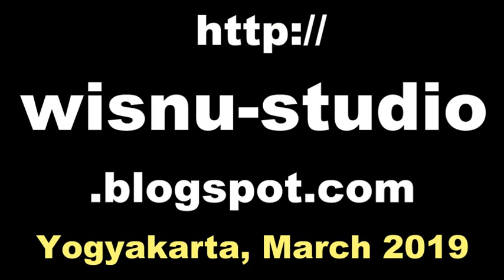Tradisi SADRANAN Nyadran / Doa Kristen Katolik / Karang Kalitirto Berbah Sleman Yogyakarta [HD]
Nyadran adalah serangkaian upacara yang dilakukan oleh masyarakat Jawa, terutama Jawa Tengah. Nyadran berasal dari bahasa Sanskerta, sraddha yang artinya keyakinan. Nyadran adalah tradisi pembersihan makam oleh masyarakat Jawa, umumnya di pedesaan. Dalam bahasa Jawa, Nyadran berasal dari kata sadran yang artiya ruwah syakban. Nyadran adalah suatu rangkaian budaya yang berupa pembersihan makam leluhur, tabur bunga, dan puncaknya berupa kenduri selamatan di makam leluhur.

sadranan adalah, nyadran adalah,
sadranan cepogo, sadranan boyolali,
sadranan berbah, sadranan sleman,
sadranan yogyakarta, sadranan jogja,
nyadran jogja, nyadran yogyakarta,
nyadran agung kulon progo,
nyadran balongdowo, sadranan balongdowo,
sadranan temanggung, sadranan klaten,
sadranan wotgaleh berbah sleman